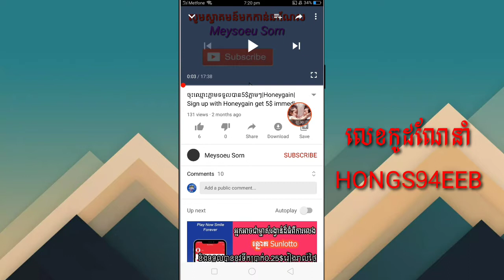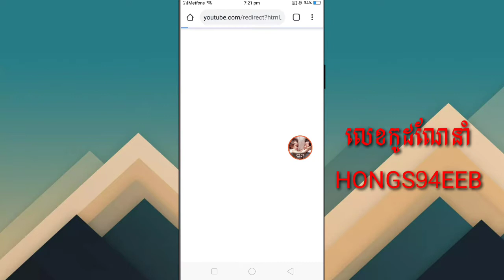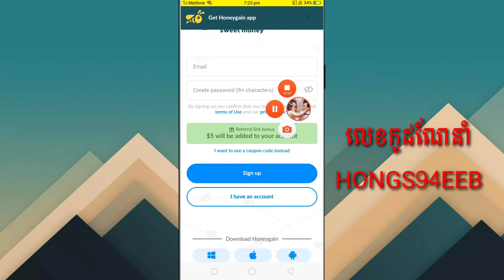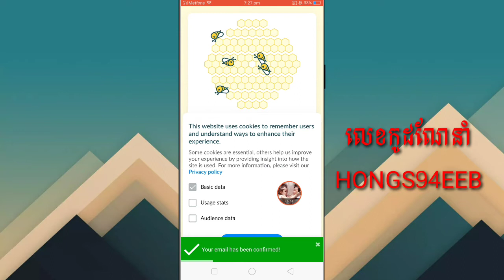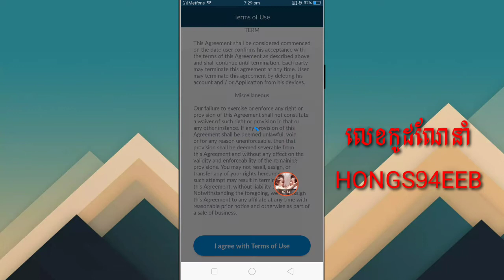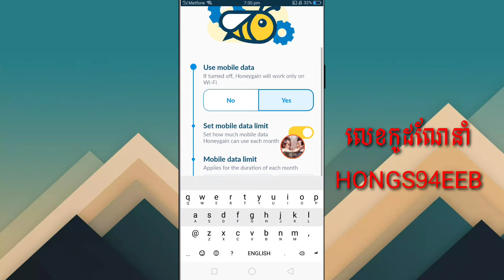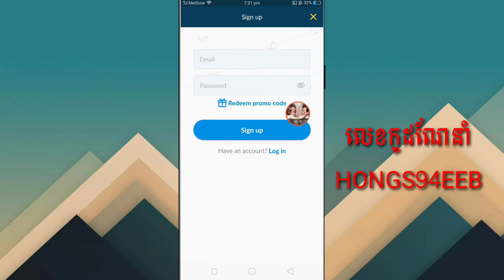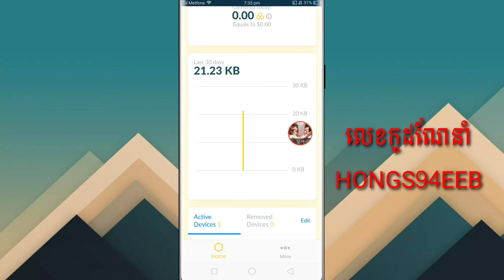កម្មវិធីបើកអ៊ីនធឺណេតបានលុយ ចុះឈ្មោះភ្លាមបាន5$| Earn money just swich on Internet sign up get 5$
hello everyone, This video i want to show you about just Sign up with Honeygain you will get 5$ immediatly.

And channel Sorn meysoeu create for share my knowledge that i have.